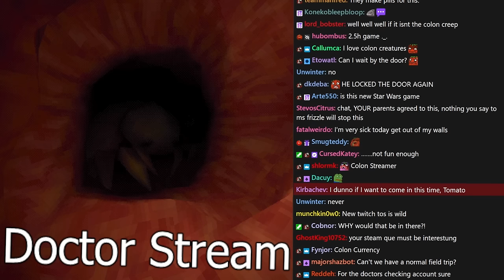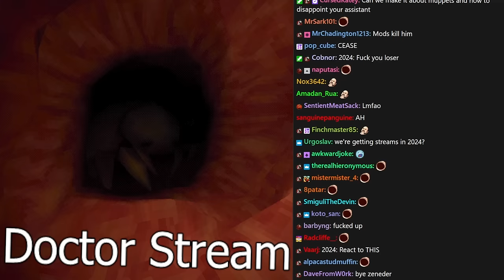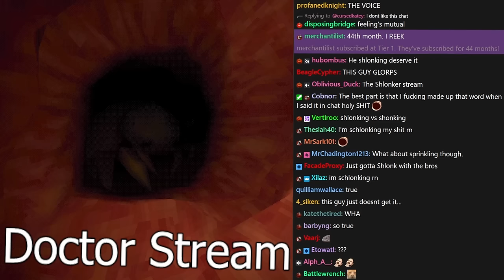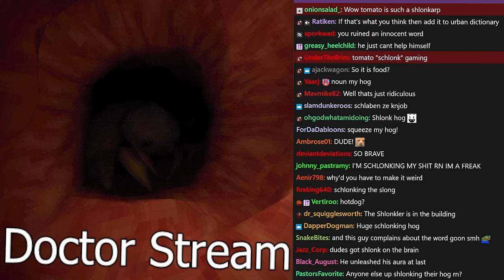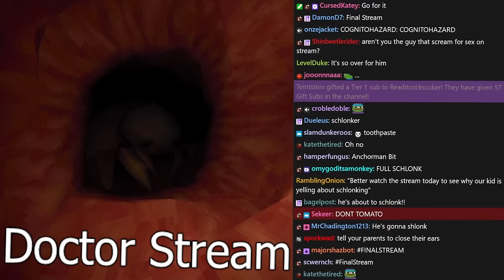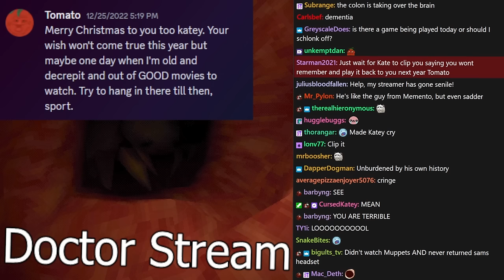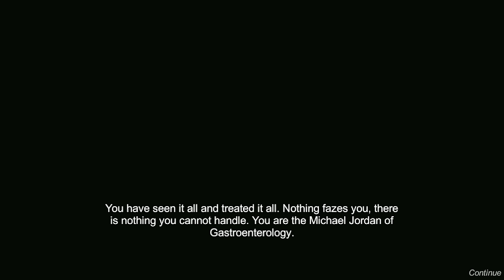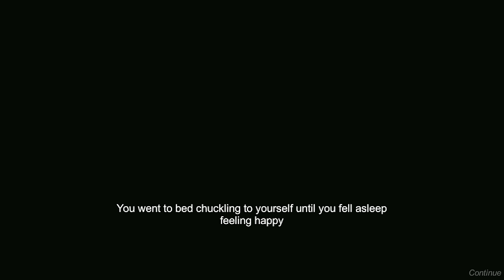Knees deep inside MYSTERIOUS tunnels - Tomato Revenge of the Colon stream highlights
grab me my Diving suit, I'm Shlonking IN

00:00 intro
07:17 game